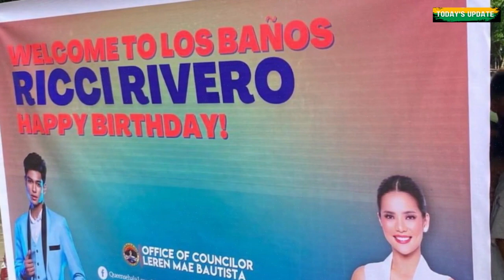Ricci Rivero, pinabulaanang may kinalaman si Leren Mae Bautista sa hiwalayan nila ni Andrea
Sa episode ng "Fast Talk With Boy Abunda" nilinaw ni Ricci na walang namamagitan sa kanila ng konsehala ng Los Baños, Laguna.